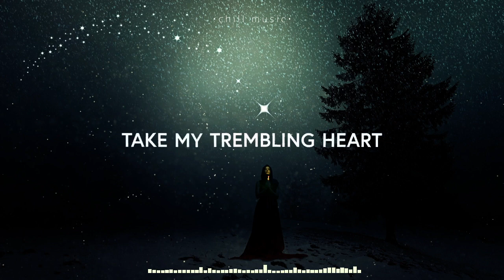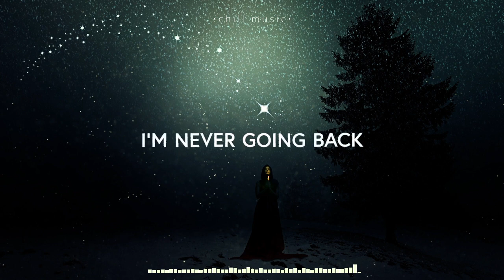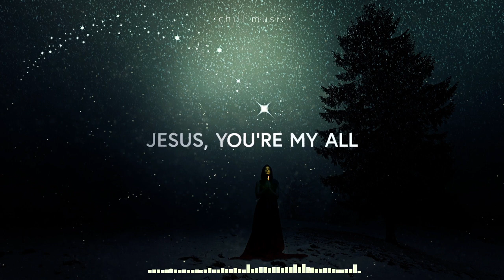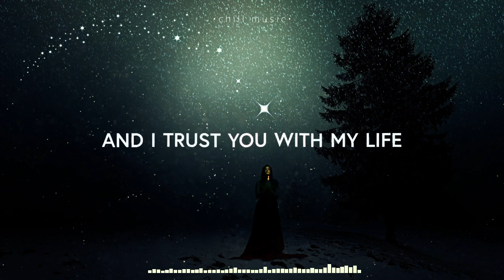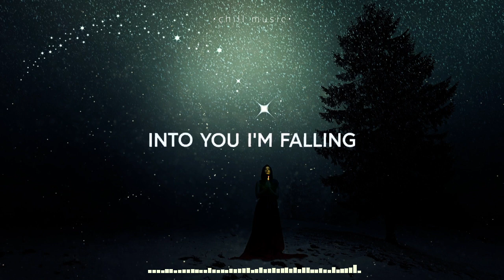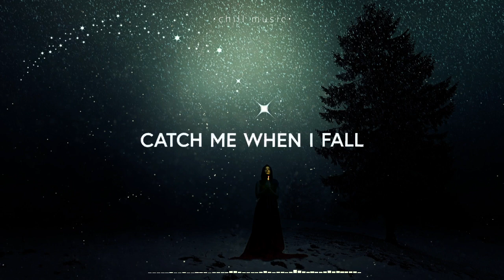Kathryn Scott - Leap of Faith (Lyrics)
Verse 1:
Take my trembling heart
My simple faith
And keep me strong

Verse 2:
Take my every step
My hopes and dreams
And lead me on

Pre-Chorus:
Here I am
Standing at the edge

Chorus 1:
I’m letting go
Not looking down
A leap of faith
To holy ground
Catch me when I fall
Catch me when I’m falling

Verse 3:
Take my beating heart
Forever wild
Forever Yours
Take my every breath
And let me live
For so much more

Chorus 2:
You lift my head
Above the sky
You speak the words
That let me fly
Jesus, You’re my all
Into You I’m falling

Bridge:
You're the one who knows my heart’s desire
You're the one who leads me through the fire
You're the one who saves me every time
And I trust You with my life
God, You say the word that sets me free
You’re the one who holds my destiny